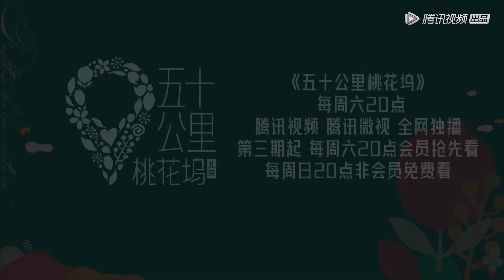我不是苏芒，我是苏“忙” |《五十公里桃花坞》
【播出时间】▶▶▶会员每周六晚抢先看；非会员下周六晚8点转免